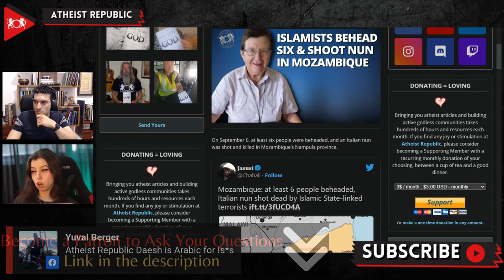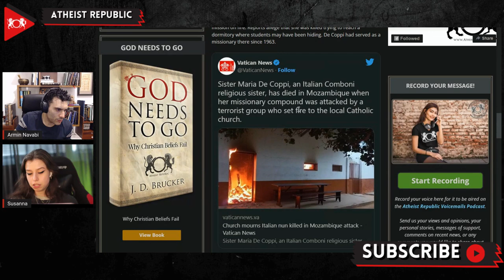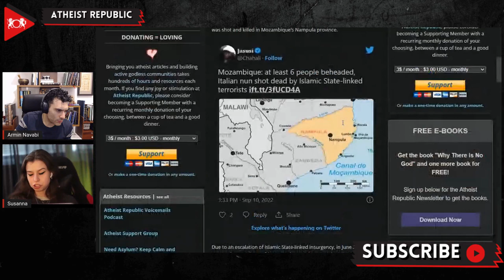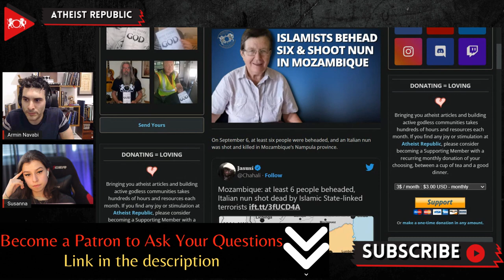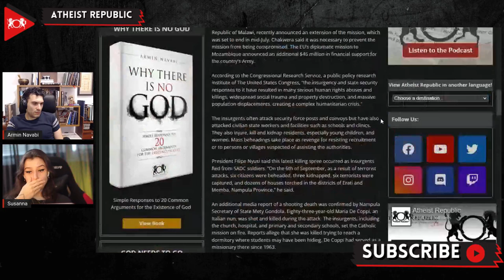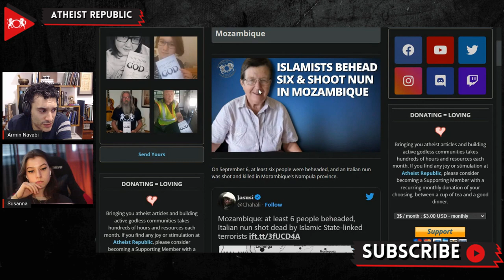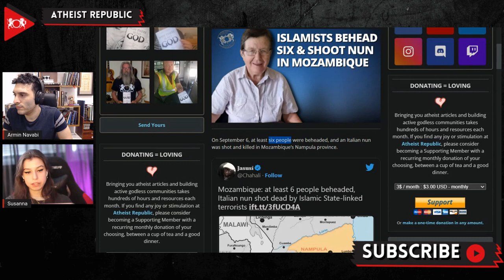Islamists Behead Six & Shoot Nun In Mozambique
On September 6th, at least six people were beheaded, and an Italian nun was shot and killed in Mozambique’s Nampula province. According to reports, Daesh has claimed responsibility for the attacks. In June 2021, due to an escalation of Islamic State-linked insurgency, the 16-member Southern African Development Community (SADC) approved the deployment of troops into Mozambique. A Telegram channel (an encrypted messaging app) associated with the group also issued a statement saying that Sister Maria De Coppi “went too far in spreading Christianity,” according to Reuters. The insurgency has displaced almost 800,000 people and caused a $20 billion natural gas project to halt entirely. President Filipe Nyusi said this latest killing spree occurred as insurgents fled from SADC soldiers. The insurgents often attack security force posts and convoys, as well as civilian state workers and facilities such as schools and clinics. They also injure, kill and kidnap residents, especially young children and women. Mass beheadings take place as revenge for resisting recruitment or assisting the authorities.

Source:
Location: Mozambique